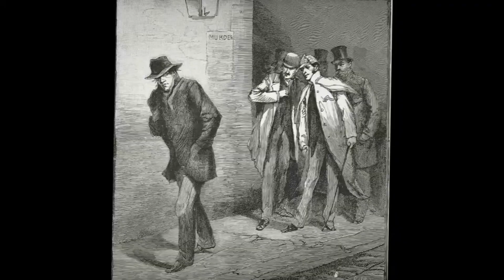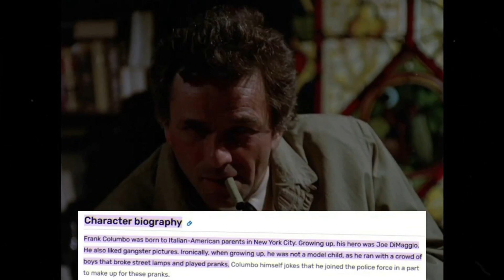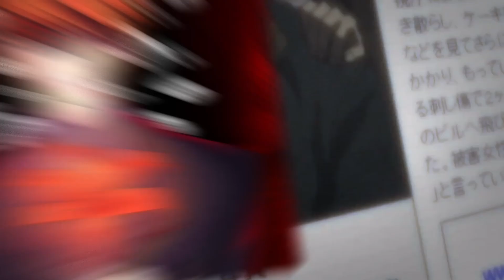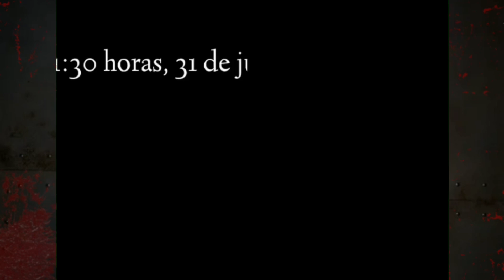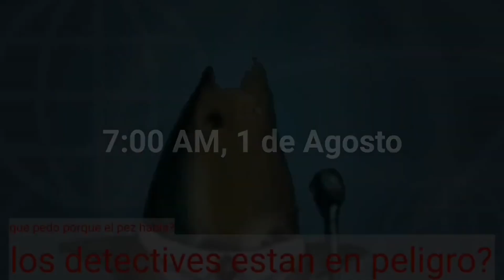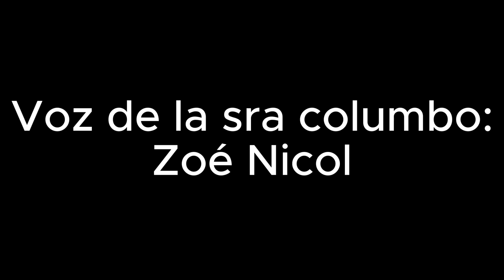Light Yagami vs Detective Columbo (Death Note vs Columbo) | FICTIONAL VERSUS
Columbo contra Death Note. Es una historia tan antigua como el tiempo: el detective y el criminal juegan al gato y al ratón. ¿Quién tendrá el ingenio necesario para ganar esta carrera contra el tiempo? ¿Se escribirá el nombre de Columbo o Light no podrá ocultar la evidencia?

Edición hecha por @Blue_Nines9S

Animación hecha por @theuniversebattle07200

Voz de Columbo @Jazu1239

Voz de Light @Afftercito

Voz de L @PlayBlakee

Voz de Misa @DannyStudios

Voz de sra columbo @Anumygamervt756

Voz de periodista @FandubsRamdons